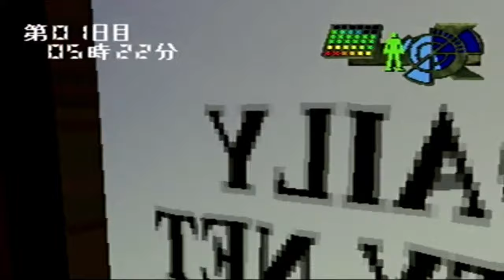Germs - Das seltsamste Survival Horror Spiel alle Zeiten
Germs Nerawareta Machi, das 1999 exklusiv in Japan veröffentlicht wurde, gehört wohl zu den beeindruckendsten allerdings auch surrealsten Spielen, die wir je gesehen haben.

Zum einem bietet Germs eine komplett offene Spielwelt (gespielt aus der First Person Perspektive) in der wir nicht nur zu Fuß, mit dem Auto oder öffentlichen Verkehrsmitteln rumgurken können und zum anderen bekommen wir einen einzigartigen Genre Mix serviert, der Survival Horror, Adventure und Rollenspielelemente kombiniert.

Aber halt! Das ist noch nicht alles!
Schon gleich zu Beginn wird euch die Atmosphäre den Hals zudrehen und ihr werdet euch wünschen, niemals in eure alte Kleinstadt zurückgekehrt zu sein!
Du magst den Kanal und willst unterstützen?